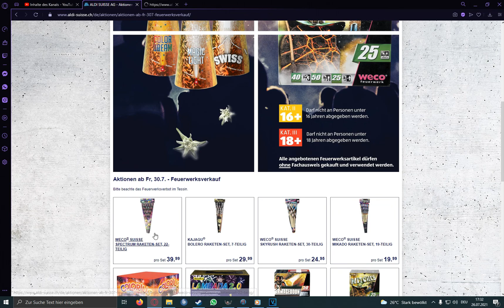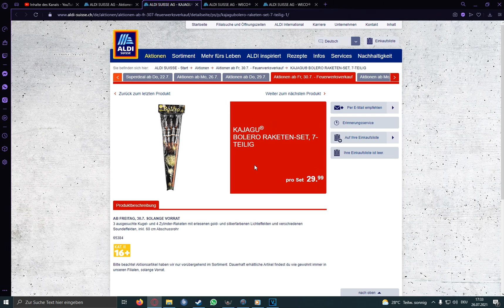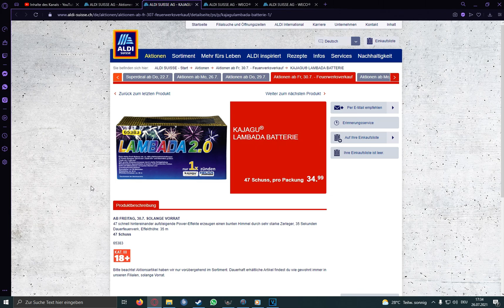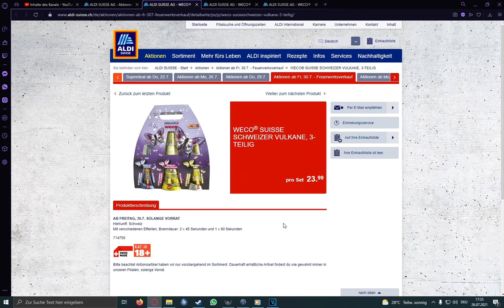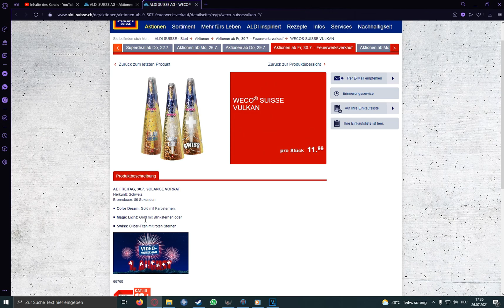Feuerwerk Prospekt ALDI [Schweiz] [Nationalfeiertag 01.August]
Ich hoffe euch gefällt das video. Diesmal ist es ein Prospekt für den Aldi in der Schweiz. Warum ein Verkauf? Ganz einfach! Der 01.August ist der Nationalfeiertag in der Schweiz. Dieser Tag wird dort mit Feuerwerk gefeiert :)